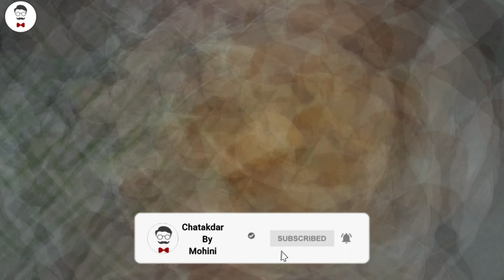रिमझिम पावसात बनवा गरमागरम चटपटीत ब्रेड रोल्स || Bread Rolls Recipe - Crispy Monsoon Snack Roll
साहित्य
१. ब्रेड
२. बटाटा
३. चिल्ली फ्लेक्स
४. कांदा
५. कोथिंबीर
६. चाट मसाला, काली मिरी पावडर
७. लिंबू
८. मीठ
९. तेल

bread recipe
bread pizza
break pakoda
bread pakora
bread roll
recipe
recipe video
recipes with bread
recipe videos
recipe recipe
recipe bangla
recipe for ramzan
recipe in tamil
recipe easy
recipe veg
recipe new
recipe of pav bhaji
marathi recipes
marathi recipes special
marathi recipes veg
marathi recipe bhaji
marathi recipe channel
marathi recipe pav bhaji
marathi recipe dhokla
marathi recipe puran poli
marathi recipe nashta
marathi recipe special veg
marathi recipe chicken
marathi recipe video
marathi recipe in hindi
bhaji recipe
bhaji recipe in marathi
sabzi recipe
sabji ki recipe
lunch recipe
tiffin recipes
tiffin recipes for kids
Sweet dish
god padarth
festival recipe

tiffin sambar recipe in tamil
tiffin box recipe
tiffin for kid
chatakdar by mohini

food
fast food
food insider
food wars
recipe
recipes
thanksgiving recipes
easy recipes
marathi recipes
marathi recipe
maharashtrian recipes
marathi padarth
marathi food
street food
pune food
indian street food
maharashtrian food
maharashtrian food in mumbai
maharashtrian food recipes
authentic maharashtrian food in mumbai
indian recipe videos
indian recipes
marathi recipe videos
maharashtrian recipe
authentic maharashtrian recipes
authentic maharashtrian recipe
indian recipe
recipes in marathi
easy recipes
tasty
buzzfeed tasty
quick and easy recipes for lazy people
easy dishes
how to make
easy recipes
gavran recipes
village cooking channel
village food
easy recipes in marathi
recipes in marathi
marathi food channel
quick and easy recipes
quick recipes
dessert recipe
dinner
how to make
breakfast
chinese food
make chinese food
food
chinese cooking
chinese rice
chinese rice recipe
fried rice
chinese fried rice
noodles
fire noodles
instant noodles bad for health
ramen instant noodles
best instant noodles
snacks recipe
snacks recipes
kitchen
vegetarian
vegetarian recipes
healthy food
healthy foods
healthy food for kids
healthy food song for kids
quick breakfast
quick breakfast ideas
breakfast
breakfast ideas
north indian food
best north indian food
home recipe
simple indian recipes
curry
biryani
rice
pav bhaji
pao bhaji
bhaji
bhaji recipe
hindipav bhaji recipe
chatakdar by mohini
traditional marathi recipes
recipes in marathi language
homemade healthy recipes
healthy meals
cooking channel marathi
seafood
my first recipe
 my first recipe on youtube
my first vlogs
indian khana
eating show
food business recipes
chef n meals
negosyo recipes
god padarth
god padarth in marathi
ghavachya pithacha god padarth
god padarth recipe in marathi
sweet recipes
easy dessert
veg thali
special veg thali
veg thali recipe
festive recipes
tiffin recipes
kids lunch box recipes
मिठाई रेसिपी
cake
cake recipes
cake decorating
snacks recipe
easy mithai recipes at home
winter recipes
easy mithai recipe
indian recipes
veg recipes
healthy winter recipes
gordon ramsay winter recipes
winter recipes
best winter recipes
winter special video
winter special
cooking
asmr cooking
healthy habits
cooking asmr
cooking videos
healthy lifestyle
ramsay
chef ramsay
khatti mithi amla candy
candy lyrics
candy
healthy diet
youtube cookery
gordon ramsay
recipe in hindi
baking show
baking
home baking

easy baking